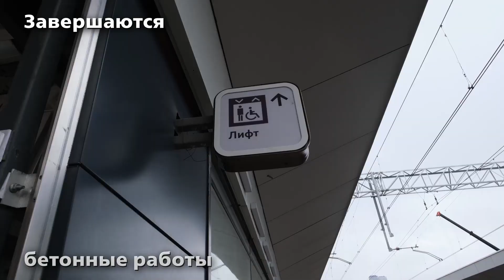Реконструкцию Тимирязевской МЦД-1 выполнили на 80%.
Строители ОСК 1520 (входит в ГК 1520) возвели здесь две новые платформы, завершают бетонные и отделочные работы в подземном вестибюле и пешеходном тоннеле, монтируют электрооборудование.